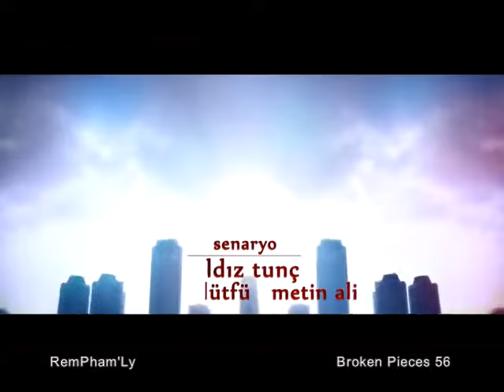Broken Pieces Eps-56 (Mizo)